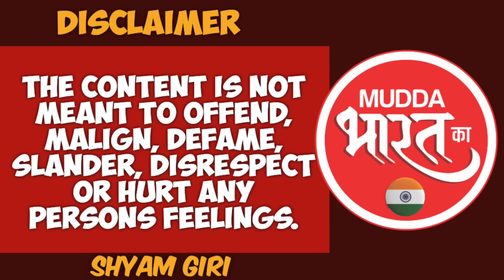Politics Maharashtra | महाराष्ट्र की राजनीति पर अनिल थत्ते का बड़ा गौप्यस्फोट ! Shivsena, BJP, NCP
लोकसभा चुनाव परिणाम आने के बाद महाराष्ट्र मे बड़ा राजनितिक उलट फेर होने वाला है कुछ सूत्रों और विशेषज्ञों की माध्यम से बड़ी जानकारी हमारे सहयोगी अनिल थत्ते को मिली है जो इस वीडियो मे हमने बताया है आप अंत तक वीडियो देखिये और महाराष्ट्र की राजनीति के 4 बड़े गौप्यस्फोट देखिये और सुनिए.…